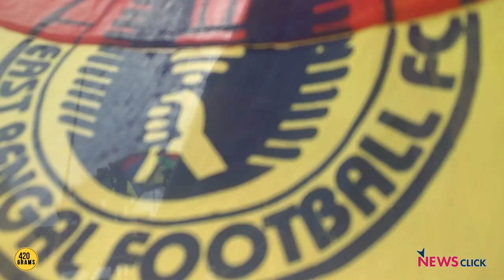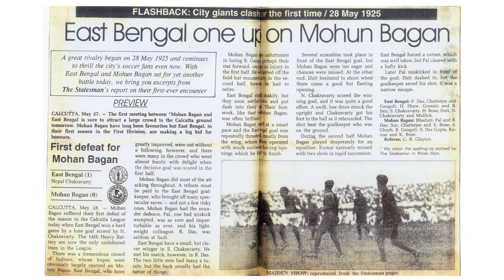100 Years of East Bengal Part 1: The Pre-independence Era (420 Grams Special with Gautam Roy)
420 Grams commemorates the 100th anniversary of the founding of East Bengal with a three part series featuring its history. In part 1, historian Gautam Roy joins the panel to present the early days of the club -- from 1920 to 1947.